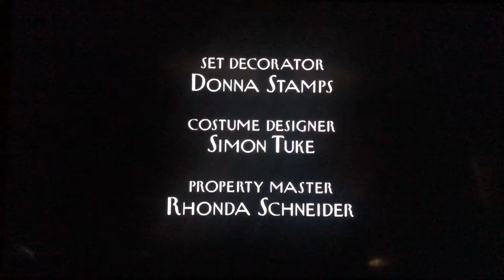Where’s Lunch/HBO Productions/Worldwide Pants Incorporated (2000) #4